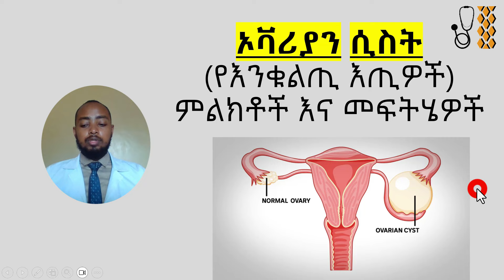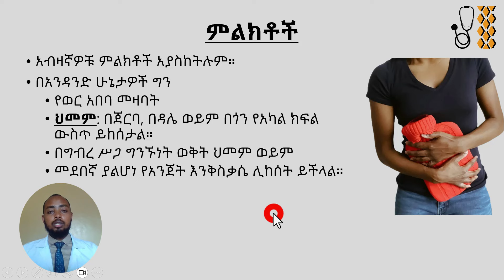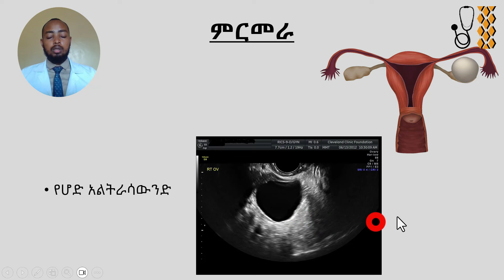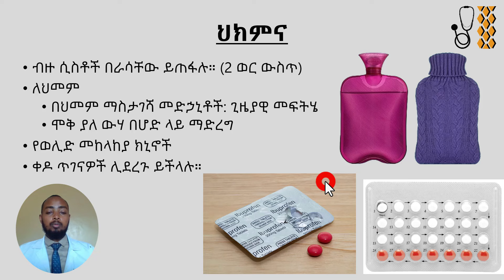Ethiopia | ኦቫሪያን ሲስት (የእንቁልጢ እጢዎች) ምልክቶች እና መፍትሄዎች (Ovarian cyst)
ጠንካራ ወይም ፈሳሽ የተሞላ ከረጢት በእንቁልጢ ውስጥ ሲከሰት።
እንቁላል የሚመረትበት ቦታ ውሃ ሲቋጥር የሚፈጠር ነው።
ኦቫሪያን ሲስት አብዛኛውን ጊዜ በጥቂት ወራት ውስጥ ይጠፋሉ ነገርግን ካልጠፉ ውስብስብ ችግሮች ሊያስከትሉ ይችላሉ።
በአብዛኛው ግን በመውለድ እድሜ ክልል ላይ ያሉ ሴቶች

በዚህ ቻናል ለተሻለ ጤና የሚረዱ ጠቃሚ የሆኑ መረጃዎችን ያገኛሉ።
ስለ ጤና፣ የአመጋገብ ስርዓት፣ የአካል ብቃት እንቅስቃሴ እና በቤት ውስጥ የሚደረጉ መፍትሄዎችን ሳይንሳዊ በሆኑ መንገዶች ይቀርባሉ።
ጥያቄ ካላችሁ በcomment ላይ ይጻፉልኝ።
like እና share በማድረግ በቀና ልብ ለሚጠቅመው ሰው ያጋሩ።

የሕክምና ምክር ማስተባበያ
ምንም እንኳን በሞያዬ ዶክተር ብሆንም እኔ የእርስዎ ዶክተር አይደለሁም፡፡ በዚህ YouTube Channel ውስጥ ያለው ሁሉም ይዘት እና መረጃ፣ ለመረጃ እና ለትምህርታዊ ዓላማ ብቻ ነው። የህክምና ምክር አይሰጥም እንዲሁም በዚህ YouTube Channel አጠቃቀም ማንኛውንም አይነት የታካሚ የደንበኛ ግንኙነት አይመሰርትም። ምንም እንኳን ትክክለኛ አጠቃላይ መረጃ ለመስጠት ጥረት ባደርግም እዚህ የቀረበው መረጃ ለማንኛውም ዓይነት የባለሙያ ምክር የሚተካ አይደለም ፣ እናም በዚህ መረጃ ላይ ብቻ መተማመን የለብዎትም። ማንኛውንም ሙያዊ ፣ ሕጋዊ ፣ ሕክምና እና ገንዘብ ነክ ወይም ግብርን የሚመለከቱ ውሳኔዎችን ከማድረግዎ በፊት ሁል ጊዜ በሚፈልጉት ሁኔታ ውስጥ ያለ ባለሞያን ያማክሩ።

Although I am a doctor by profession, I am not your doctor. All content and information in this YouTube Channel is for informational and educational purposes only. It does not provide medical advice and does not establish any type of patient-client relationship through the use of this YouTube Channel. Although I have endeavored to provide accurate general information, the information provided here is not a substitute for professional advice of any kind, and you should not rely solely on this information. Always consult an expert in your situation before making any professional, legal, medical, financial or tax decisions.